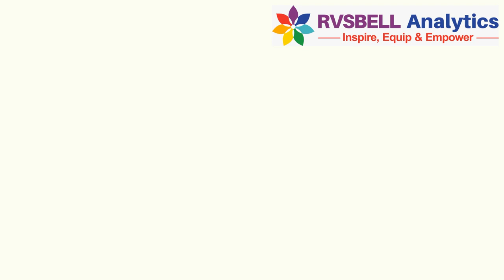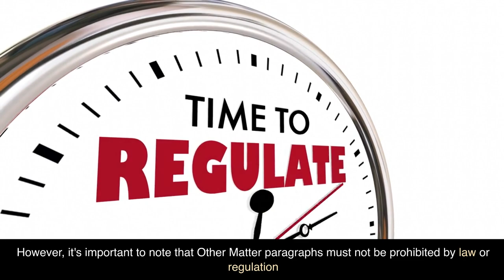Auditing standard SA 706 Part - 2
"Unlocking Auditing Standard SA 706 – Part 2: Emphasis of Matter and Other Matter Paragraphs

Delve into the intricacies of Auditing Standard 706 with our comprehensive guide! Part 2 of our series focuses on Emphasis of Matter and Other Matter paragraphs, essential tools in the auditor's toolkit.

Learn the art of using Emphasis of Matter paragraphs to draw attention to crucial elements in financial statements. Our tutorial guides you through when and how to employ these paragraphs, from uncertainties in litigation outcomes to significant subsequent events and more. Discover the must-follow rules for placement, clear headings, referencing, and ensuring your opinion remains unaltered.

But that's not all - we also demystify Other Matter paragraphs. Find out how to communicate vital information that may not be a key audit matter but is crucial for stakeholders. Explore scenarios where Other Matter paragraphs are permitted by law and how they can convey planning, scoping, risks, scope limitations, or multiple financial frameworks.

Auditing Standard 706 – Part 2 equips you with the knowledge to use Emphasis of Matter and Other Matter paragraphs effectively, ensuring that your auditor's reports are comprehensive and compliant. Join us to master this essential aspect of auditing!"